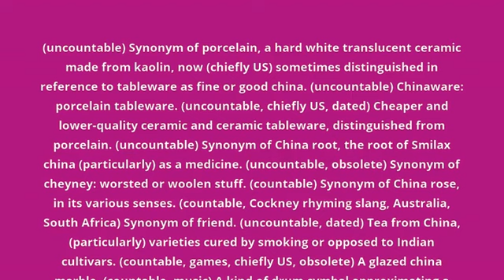what is the meaning of china